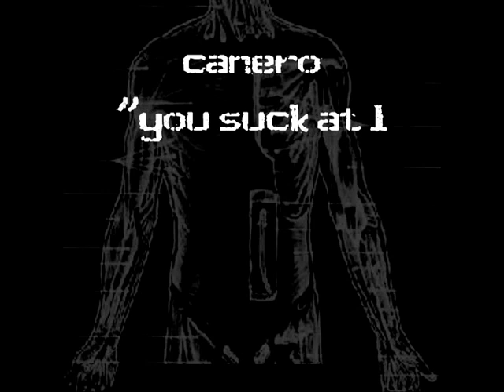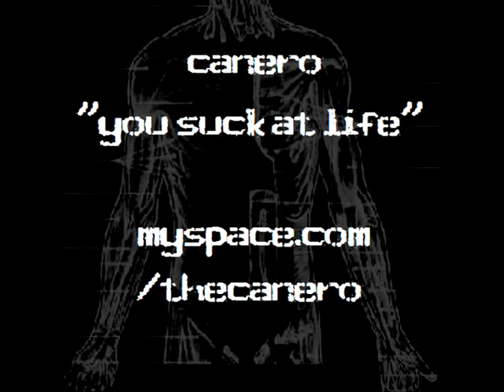Canero - You Suck at Life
Canero "Fuel for the Rage"